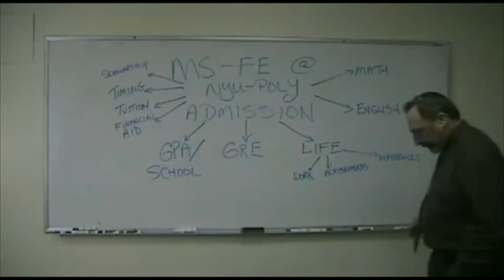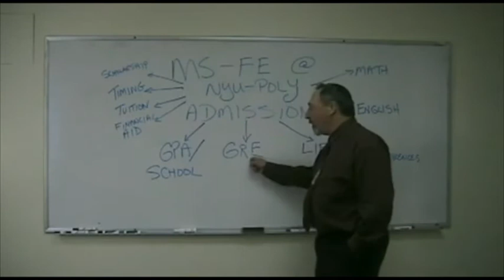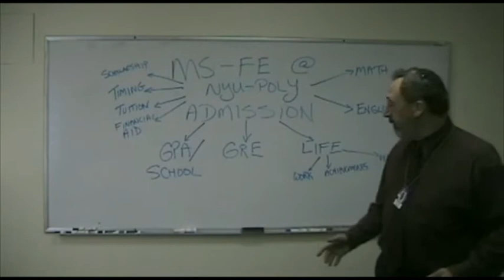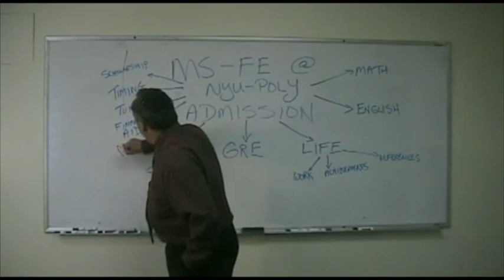NYU-Poly FRE: The Fundamentals of Admission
The fundamentals of admission for the financial engineering program by Prof. Barry Blecherman of the NYU-Poly Department of Finance and Risk Engineering.